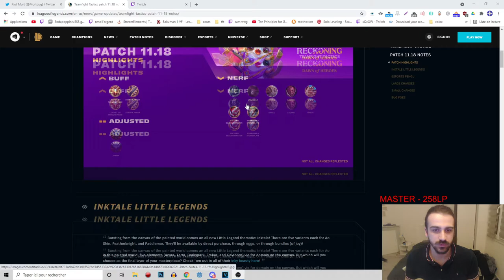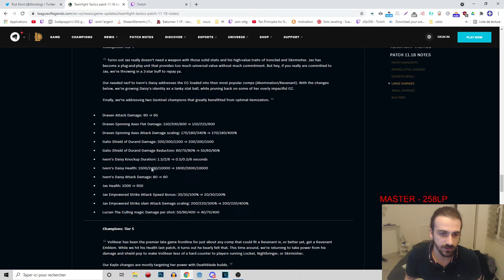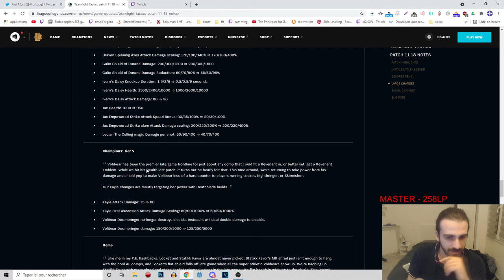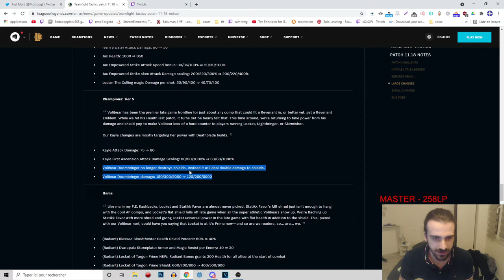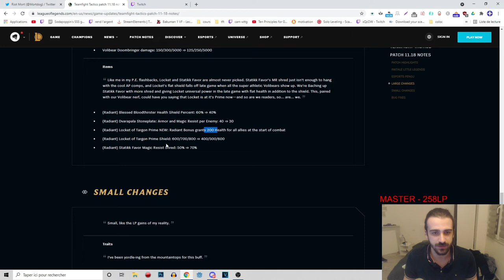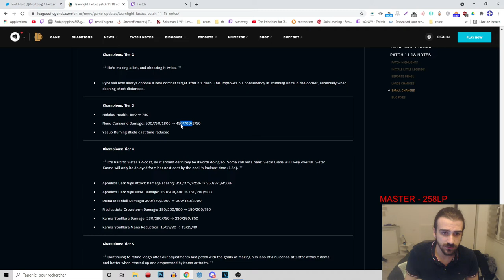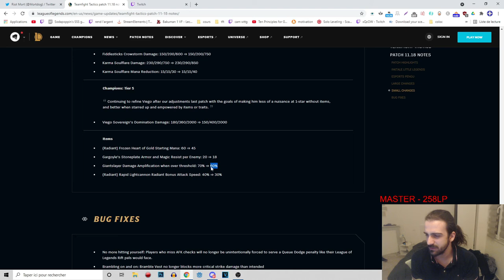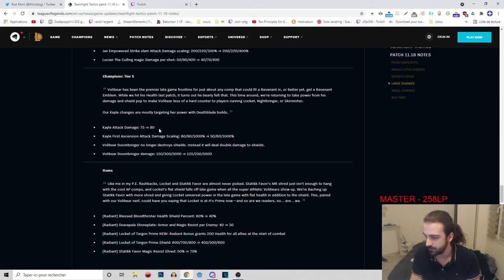PATCH 11.18 TFT | ANALYSE + PRÉDICTION DE LA META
Yo, j'analyse le patch 11 18 et donne ma prédiction sur les COMPOS fortes du patch sur TEAMFIGHT TACTICS.

00:00 0 - Introduction
00:24 1 - Changements majeurs
15:12 2 - Changements mineurs
24:19 3 - Prédiction de la méta
25:53 4 - Conclusion/outro

tutoriel
tuto
fr
francais
français
patch
1118